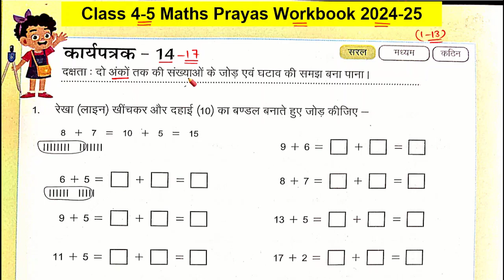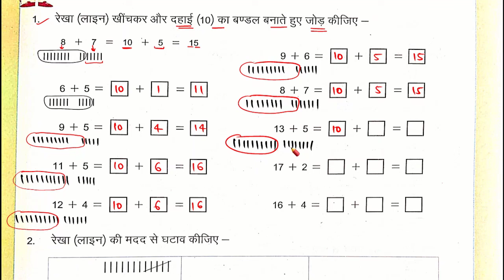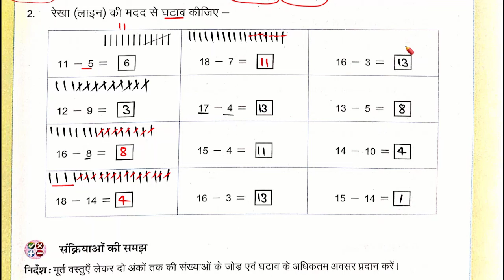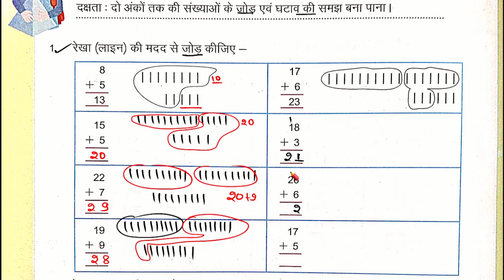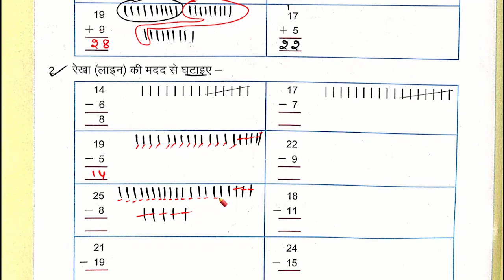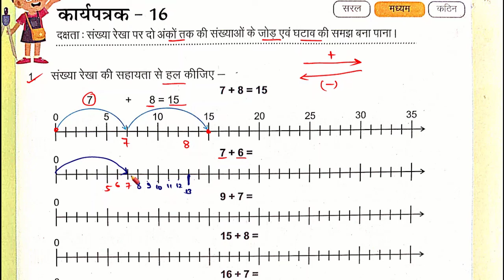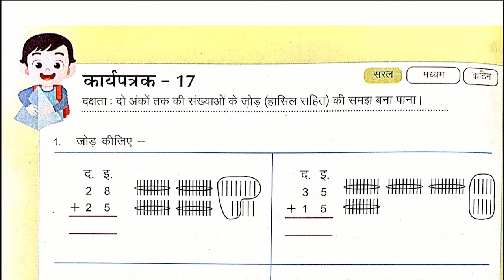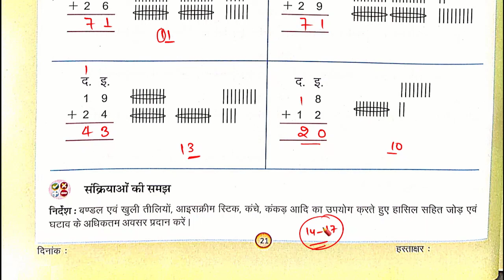कक्षा 4-5 गणित कार्यपुस्तिका कार्यपत्रक 14,15,16,17 | प्रयास गणित कार्यपुस्तिका कक्षा 4-5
कक्षा 4 और 5 गणित का कार्यपत्रक 14
कक्षा 4 और 5 गणित का कार्यपत्रक 15
कक्षा 4 और 5 गणित का कार्यपत्रक 14 गणित कार्यपत्रक 13
paanchvi ki ganit karya patrak 14
कक्षा 4 और 5 गणित कार्यपत्रक 14
कार्यपत्रक एक पेज नंबर 14

paanchvi ki ganit karya patrak 15
E point Classes
कक्षा 4 और 5 गणित कार्यपत्रक 15
कार्यपत्रक एक पेज नंबर 15
paanchvi ki ganit karya patrak 16
E point Classes
कक्षा 4 और 5 गणित कार्यपत्रक 16
कार्यपत्रक एक पेज नंबर 16
गणित कार्य पत्रक 16कक्षा 5 गणित कार्य पुस्तिका
गणित कार्य पत्रककक्षा पांचवी की गणित कार्य पुस्तिका
गणित का पेपरkaksha 5 ganit karypatrak 16
ganit karya patrak 16kaksha 5 ki ganit
kaksha 5 ki ganit karya pustika
paanchvi ki ganit karya patrak 17
E point Classes
कक्षा 4 और 5 गणित कार्यपत्रक 17
कार्यपत्रक एक पेज नंबर 20